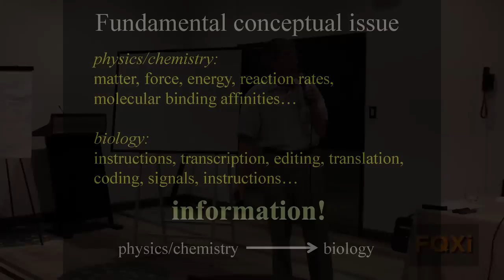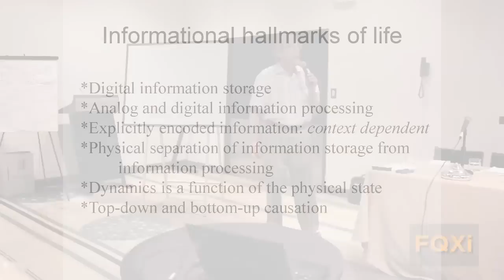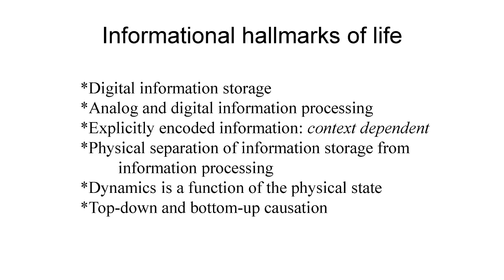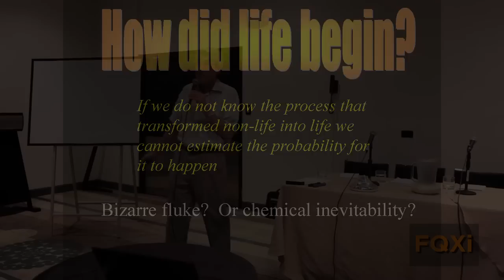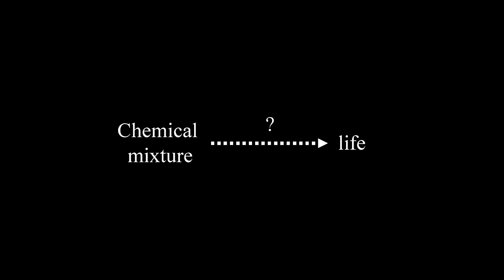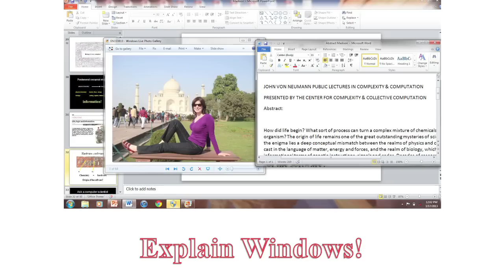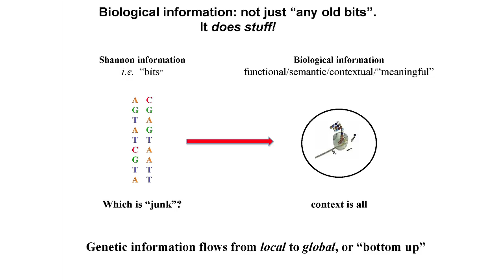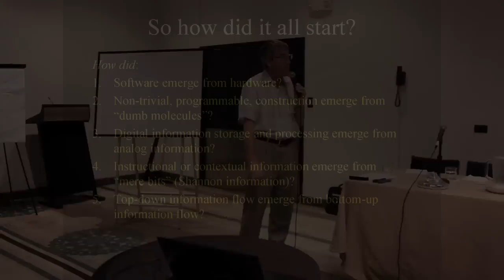Paul Davies, Life & Free Will, FQXi conference 2014 in Vieques